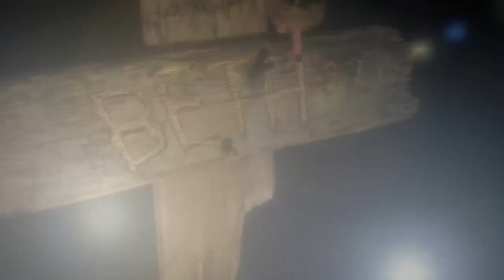Until Dawn Ep 15 - What If Our Highfive Saved The World?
J2, N, and A had no idea Until Dawn even existed, but J was on top it and made sure we'd be playing it for the month of October. Its an amazing game and we can't thank J enough for picking it up for us to play.

Thanks very much for checking out J2NA play Until Dawn for Spooptober! We really appreciate it.

or at your local game store